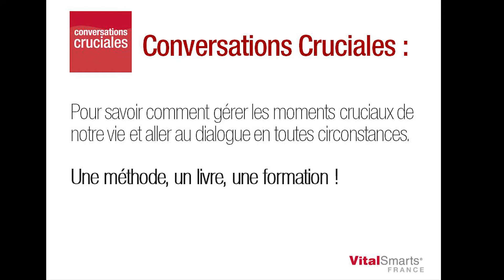Introduction aux Conversations Cruciales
Découvrez notre série de 10 conseils pour savoir et oser dire les choses. Notre experte en Conversations Cruciales et leadership, Cathia Birac vous donne de précieux conseils pour devenir un expert en communication !

VitalSmarts France est un cabinet de conseil et de formation, qui a pour sens de sublimer la vie de chacun en agissant sur les comportements grâce au déploiement de compétences vitales et d’expériences d’apprentissage inédites.

Avec une présence dans 36 pays et un réseau international de plus de 7000 formateurs, VitalSmarts figure dans le TOP 20 des organismes de formation en leadership dans le monde et  a déjà formé plus de deux millions de personnes à

✅ FOLLOW US ✅